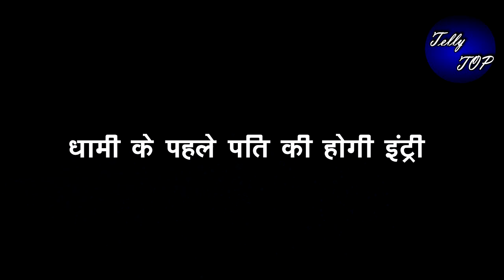SSK2|| धामी के पहले पति की होगी एंट्री, लगेगा सबको झटका